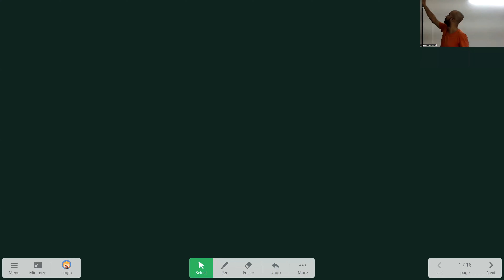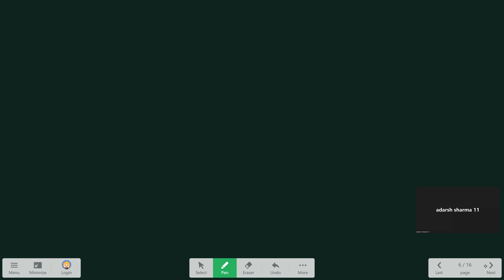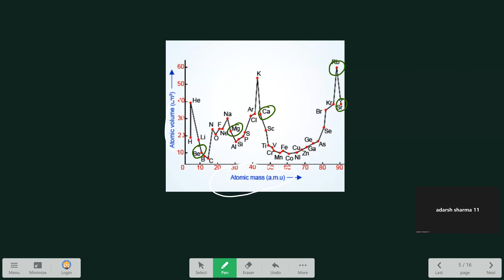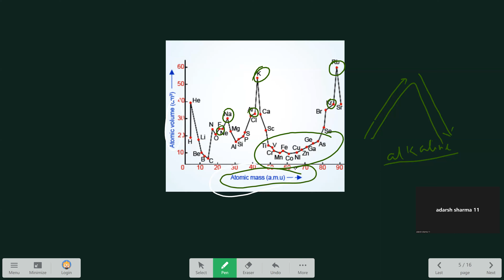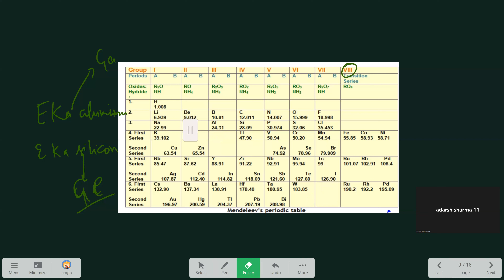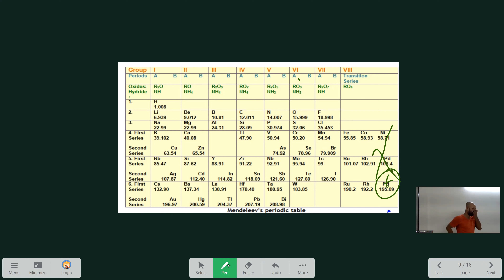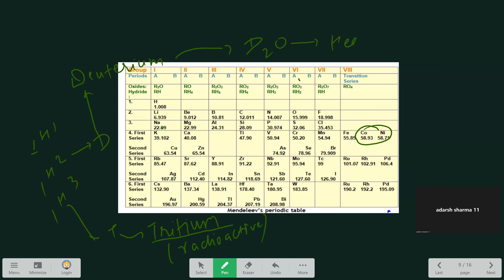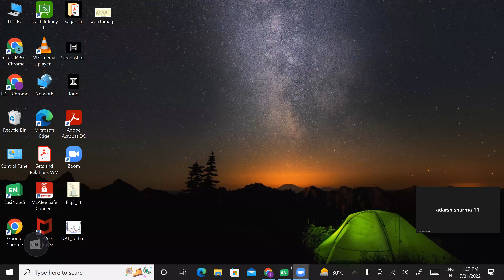ILC 11Chemistry Periodic Table-1